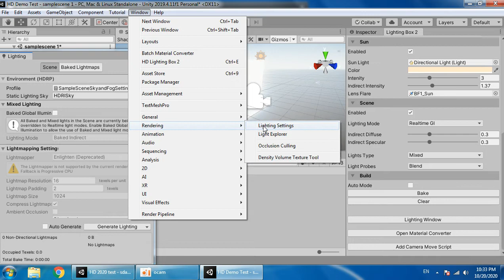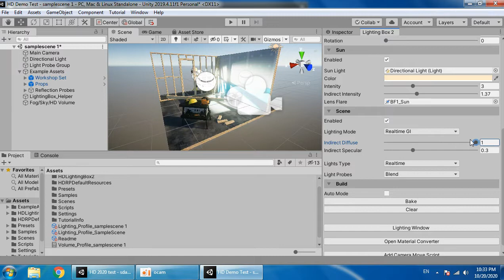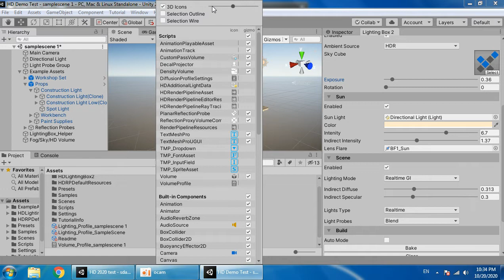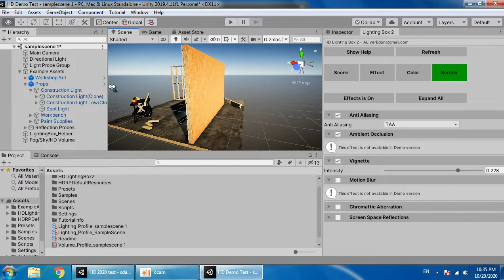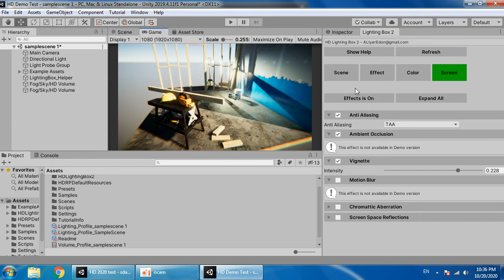Free HDRP Lighting Box 2 Demo Unity 2019 Quick Start Guide